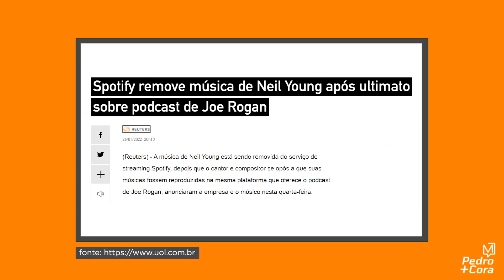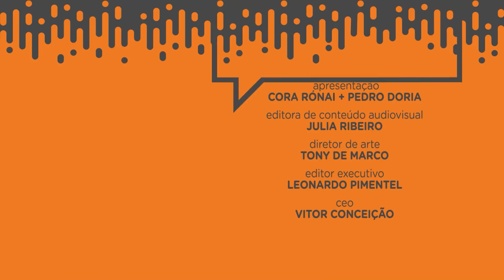Spotify cede ao negacionismo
O Spotify esta semana retirou de sua plataforma as músicas de Neil Young, após o último episódio sobre o podcast de Joe Rogan, um dos maiores podcasters norte-americanos , abertamente antivacina e negacionista. Que motivos levaram uma das maiores empresas de streaming de áudio do mundo a tomar essa decisão , que acaba A apoiando o negacionismo? O que os consumidores podem fazer se não concordarem com as políticas da empresa?
EPISÓDIOS NOVOS

CANAL MEIO

Assine e fique bem informado!